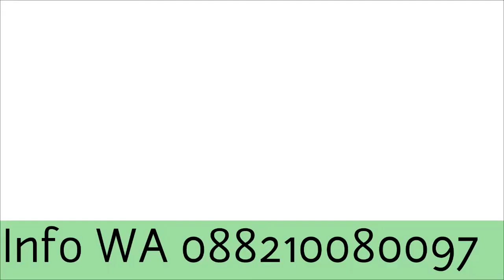Perumahan SYARIAH BOGOR tanpa bank ➡ GRIYA ABDI CILENDEK KOTA BOGOR Info 088210080097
Griya Abdi Cilendek Bogor berada di lokasi yang strategis, dekat dengan Transmart, Lottemart, RSUD, dan Taman Yasmin. Masuk ke wilayah kotamadya Bogor

Saat ini tersisa 5 unit lagi, sebagian rumah sudah ada penghuninya. Dengan view gunung salak menambah daya tarik Perumahan ini

Tipe lb 39 Luas tanah rata-rata 72m2 , lumayan luas dan leluasa cocok bagi keluarga anda

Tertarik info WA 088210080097